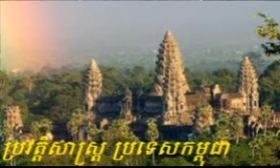History of Cambodia during French colonial part 31 Khmer history -ប្រវត្តិសាស្រ្តខ្មែរ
Khmer history
ប្រវត្តិសាស្រ្តខ្មែរ
khmer history from 1863 to 1953
Cambodia  history from 1863 to 1953